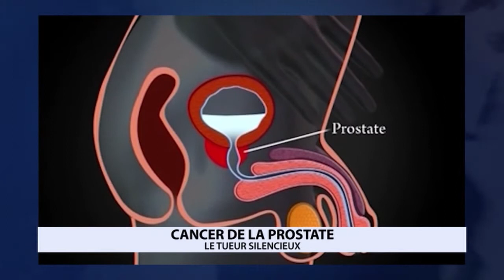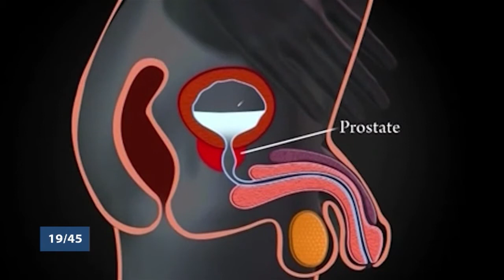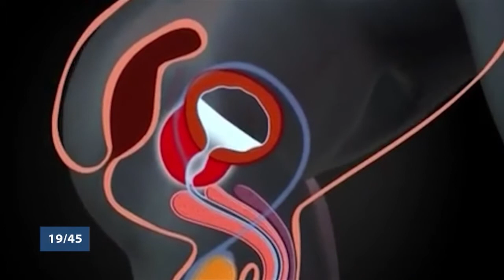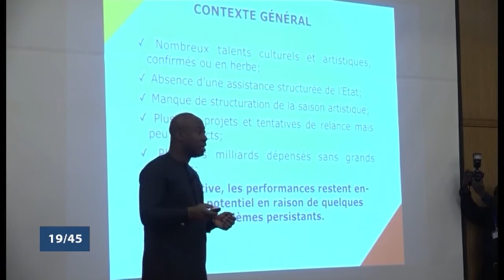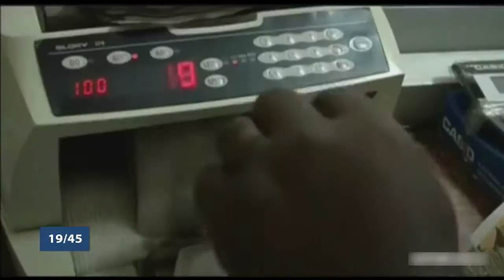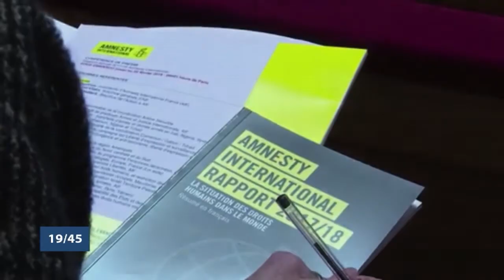Le 19/45 du vendredi 23 février 2018 avec Nadège SANNY